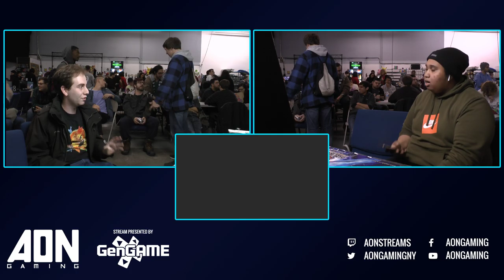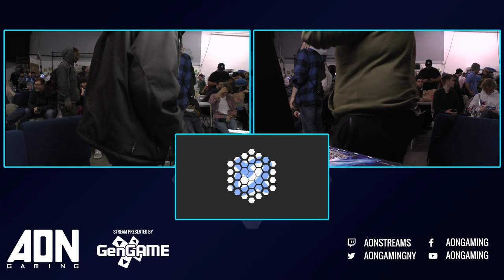AON Ultimate 51 - Felix (ROB) Vs. Fabiio (Fox) Winners Round 2 - Smash Ultimate